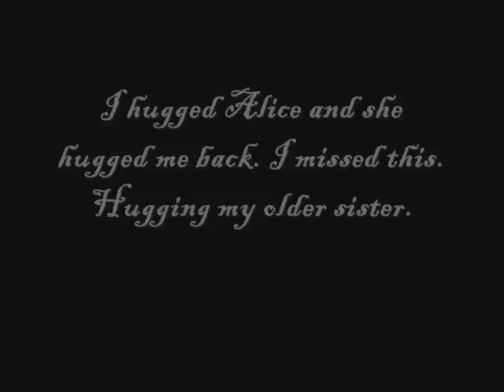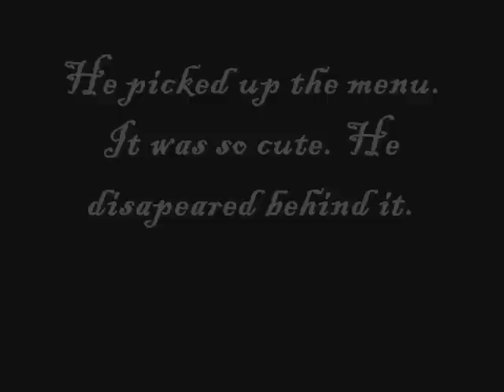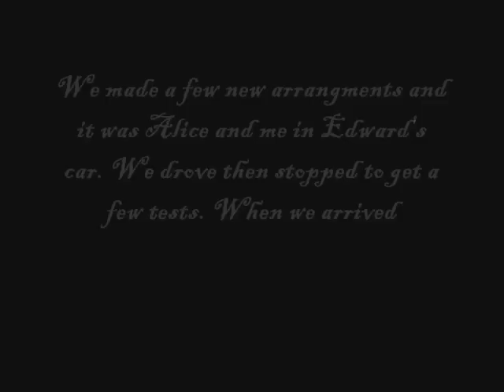Visitor Twilight Story Episode 11